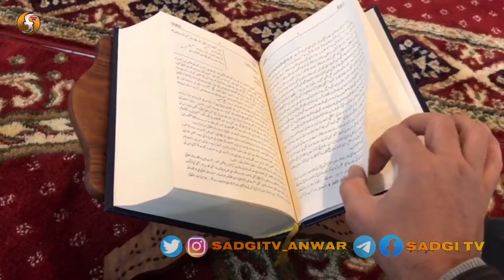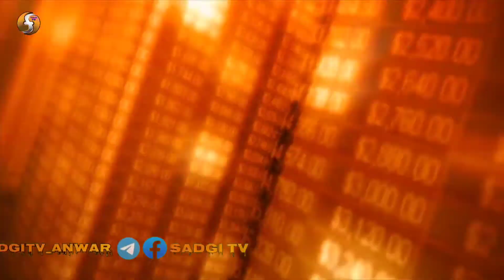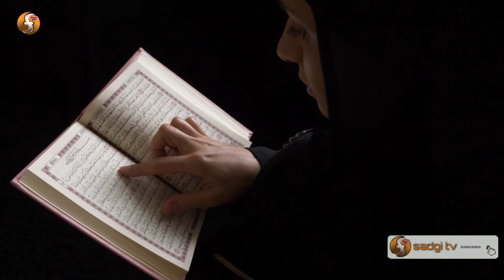#3 Quraan Pak me Halate Hazara par Ek Nazar | हालाते हाजरा पर एक नज़र | Urdu / Hindi im anwar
Aek Nokar Se Lekar Wazir Aazam tak | एक नौकर से वाजीर आजम के | BY SHAIKH ANWAR👇

Apne App Ki Qadar Kare | अपने आप की क़दर करे | Dil ko Rula Dene Wali Haqikat | BY SHAIKH ANWAR.👇🤗

Qyamat men bole ga men pass hogya..??Kon ho ga pass ..jaanye.by molana Tariq Jameel sahab.new bayan.🤗👇